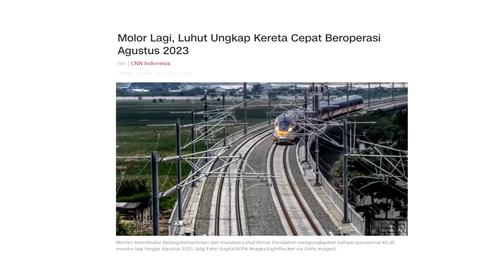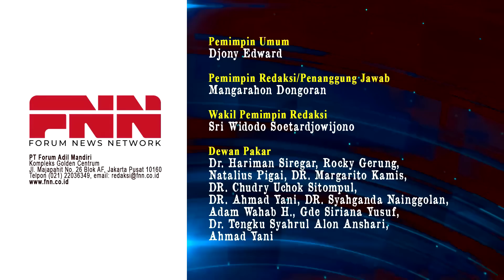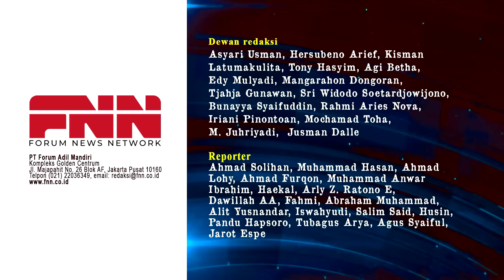LUHUT GAGAL NEGO BUNGA UTANG KERETA CEPAT. INDONESIA SUDAH TERJEBAK UTANG CHINA!